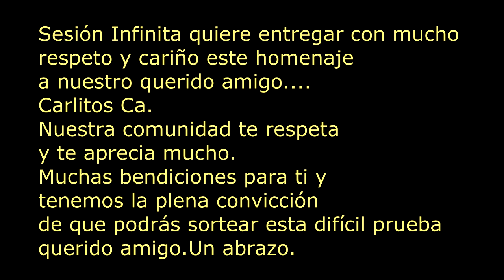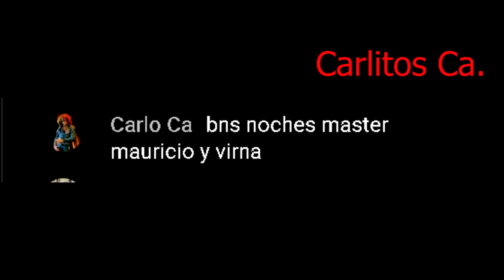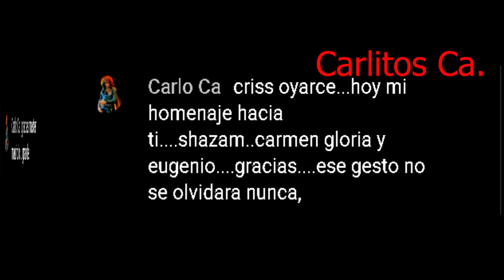Sesión Infinita, te rinde este homenaje querido amigo. Te esperamos de vuelta muy pronto. Un Abrazo.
Mucha fuerza Carlitos Ca.!